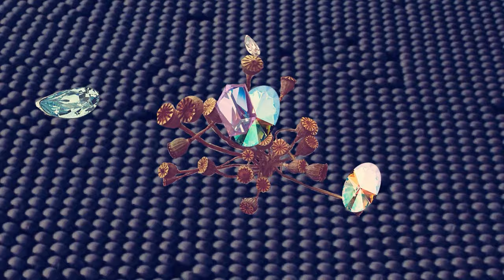Krajina Ró - Den co den (official video)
Z alba Mlhoviny (datum vydání 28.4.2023, Indies Scope)
Videoklip - Jakub Čermák
Hudba: Tomáš Frolík, Michal Němec
Text: Michal Němec

Anna Břenková - zpěv
Tomáš Frolík - kytary
Johnny Judl Jr. - baskytara
Michael Nosek - bicí, perkuse
Michal Němec - zpěv, kytara

Aranžmá - Krajina Ró, členové kapely
Nahráno - Studio Jámor, Ondřej Ježek
Videoklip - Jakub Čermák
Supervizor - Jiří Kamenický